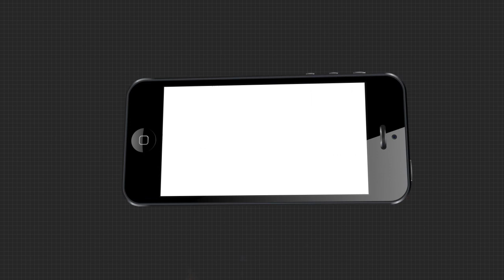କୋରୋନା ସମୟରେ ଦେଶ ଦୀପାବଳି ପାଳନ କରିବାକୁ ଯାଉଛି ।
ପ୍ରଧାନମନ୍ତ୍ରୀ ମୋଦି ଏପରି ସମୟରେ ଏକ ସ୍ପେଶାଲ ପ୍ରକାରରେ ଦୀପାବଳୀ ପାଳନ କରିବାକୁ ଯାଉଛନ୍ତି । ପ୍ରଧାନମନ୍ତ୍ରୀ ଏଥର ଜଏସଲମାର ସୀମାରେ ଭାରତୀୟ ଯବାନମାନଙ୍କ ସହିତ ଦୀପାବଳି ପାଳନ କରିବାର ଯୋଜନା ଅଛି ।